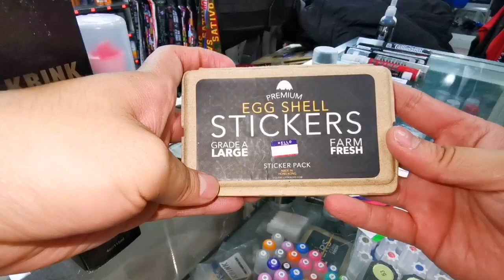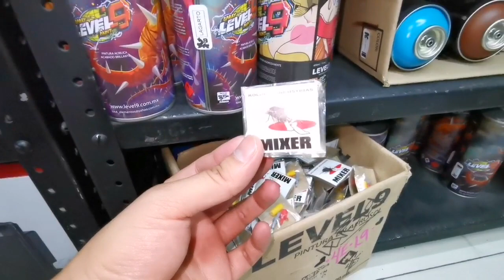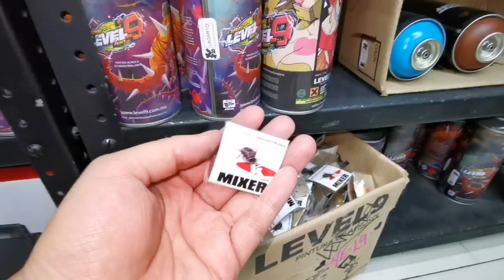Que hay de nuevo en 4 elementos // tienda de graffiti